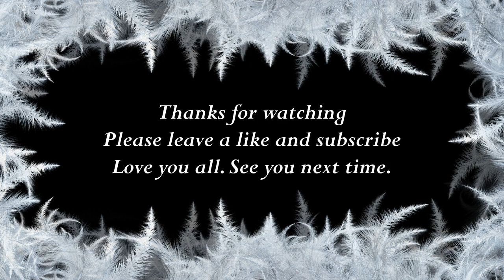How to say Anna in Korean